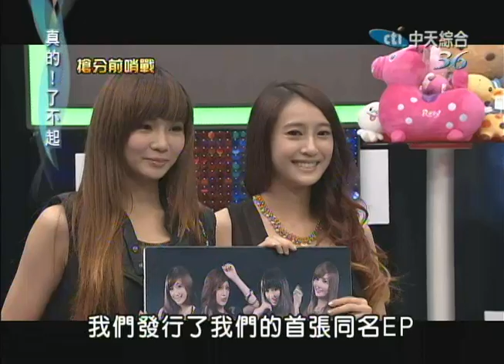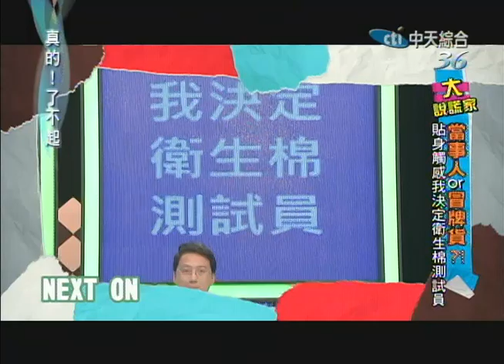2014.07.16真的了不起part1 100公斤狂瘦到40公斤可愛靚妹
《真的！了不起》CH36 中天綜合台／每週一至週三晚間7點